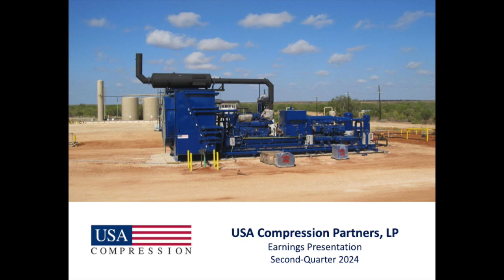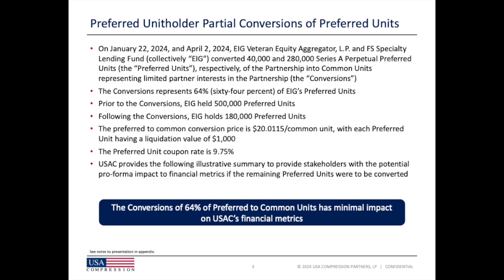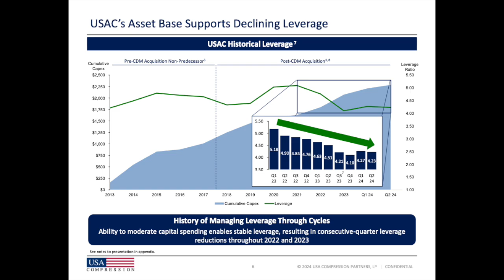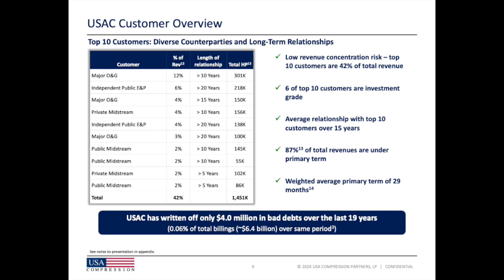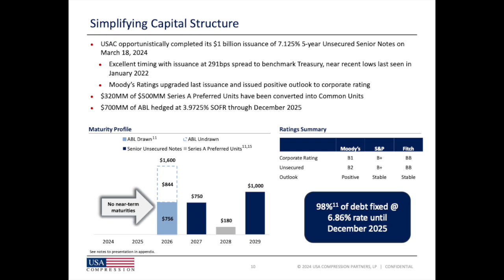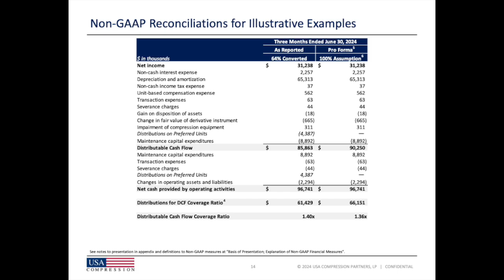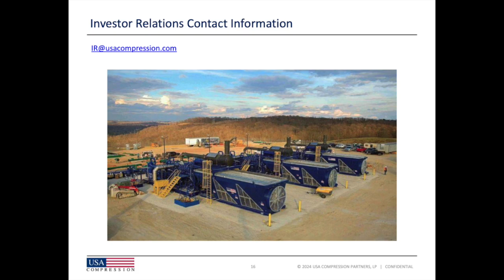USA Compression Partners LP Common Units USAC Q2 2024 Earnings Presentation